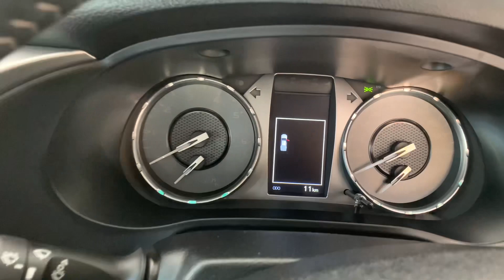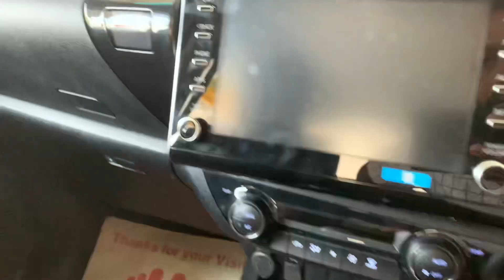Toyota Hilux Automatic review | 2022 Toyota Hilux review | new Toyota Hilux 4X4 | Imbobydrive222